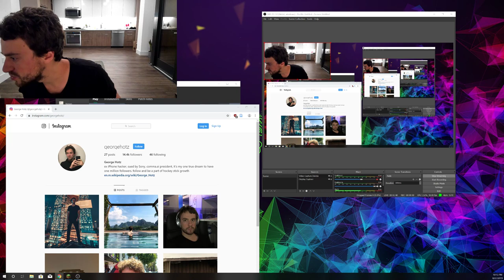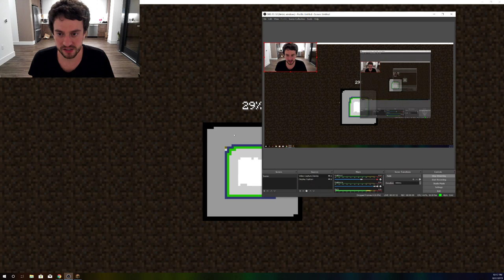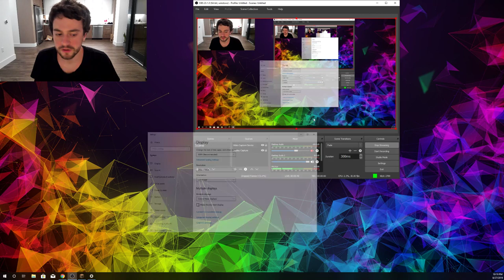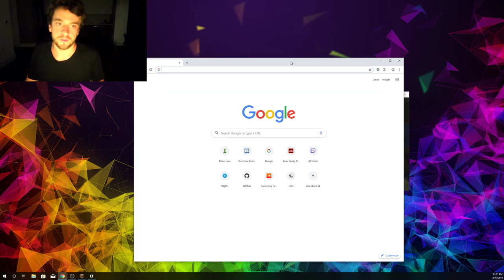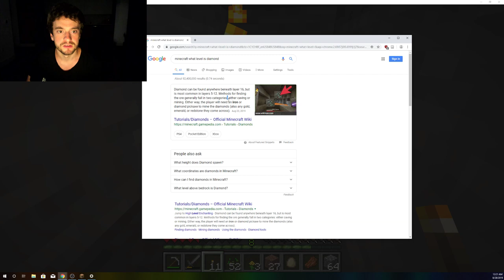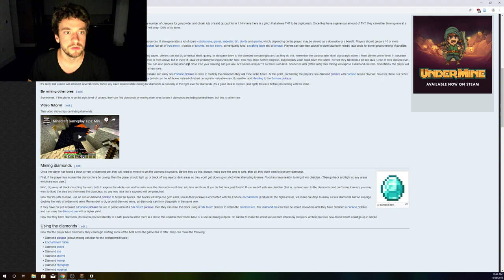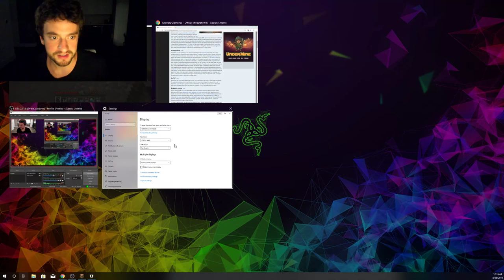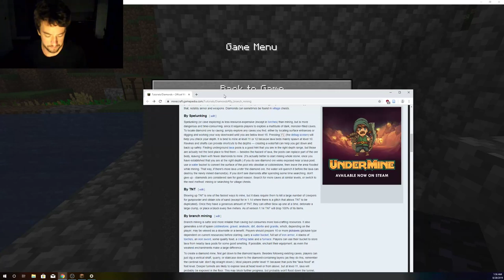George Hotz | Gaming | Minecraft | BRO WE PLAY MINECRAFT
Date of stream 28 Aug 2019.
Live-stream chat added as Subtitles/CC - English (Twitch Chat).
Stream title: BRO WE PLAY MINECRAFT

Is my car supported?